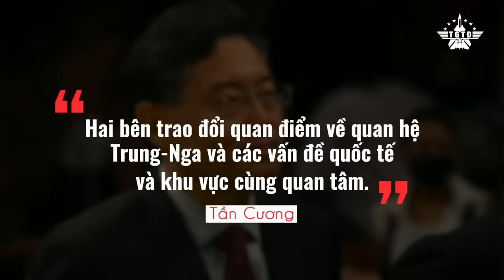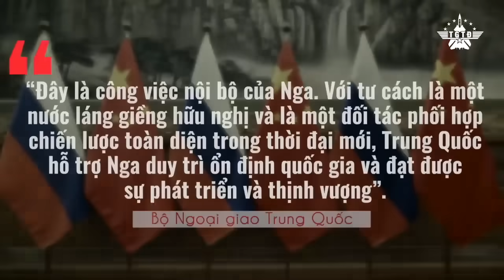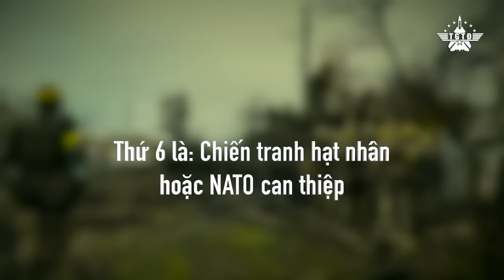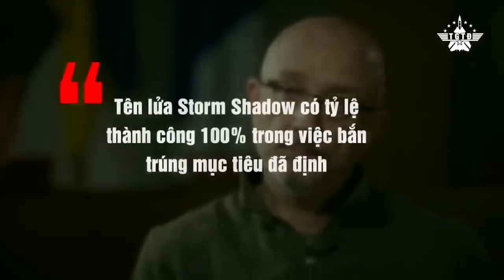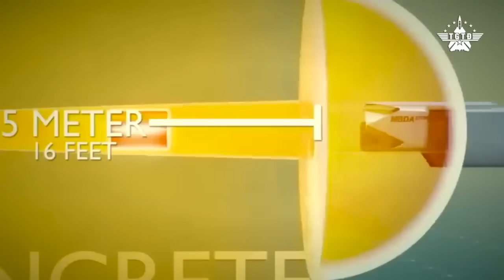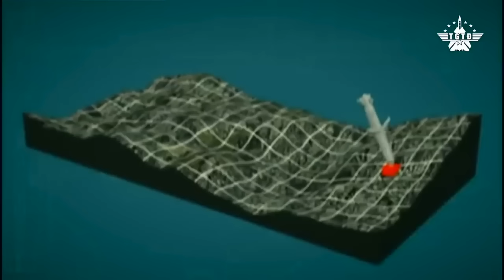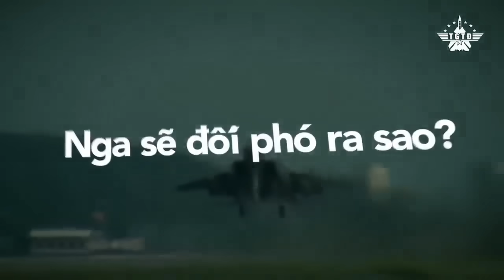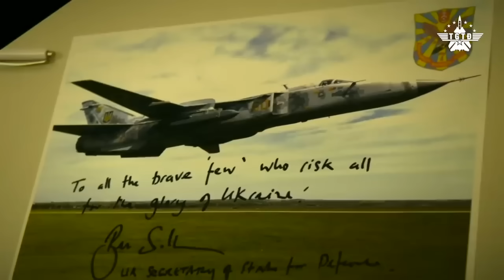(Bản full): Quan Hệ Nga - Trung Đã Hiện Nguyên Hình Sau Cuộc Nổi Loạn Chấn Động Của Wagner